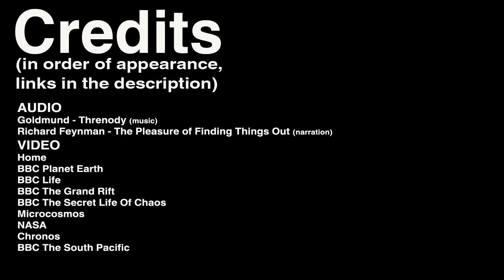The Feynman Series - Beauty (subtitulado al español)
La primera parte de las Feynman Series. Tan sólo he cogido el vídeo del canal de damewse y lo he subtitulado.

The Feynman Series is a companion project with The Sagan Series in hopes to promote scientific education and scientific literacy in the general population.

NARRATION: Richard Feynman - The Pleasure of Finding Things Out